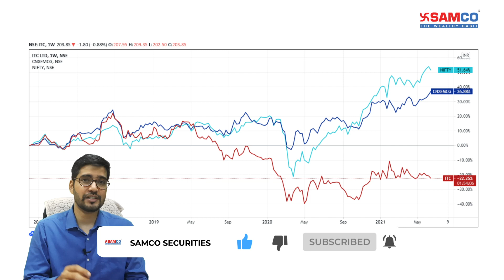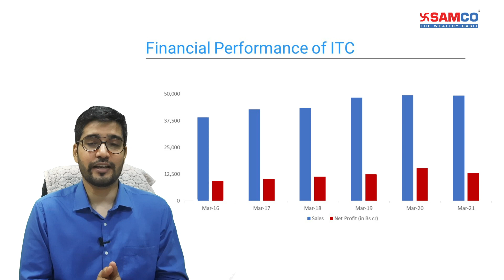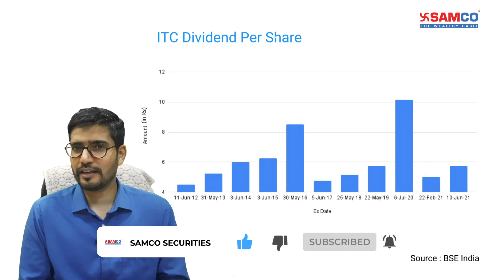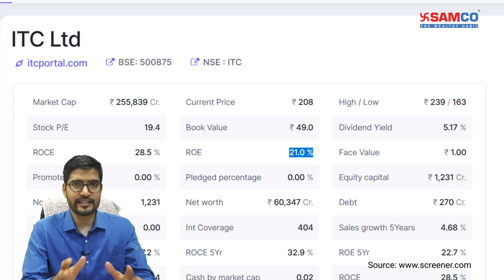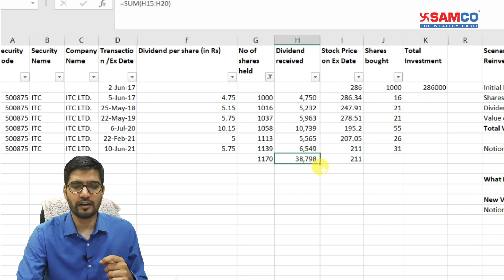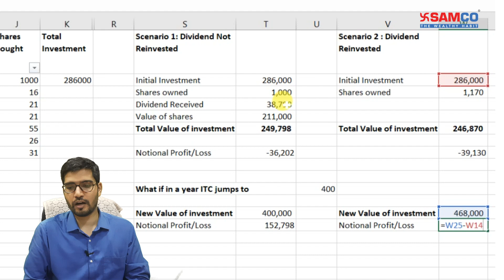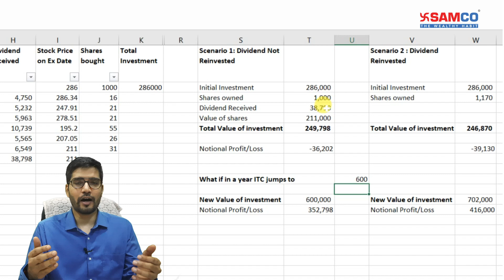ITC | Mistakes of ITC Shareholders | ITC SHAREHOLDERS ये गलती ना करे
In this video our Chief Markets Editor, Apurva Sheth has focused on ITC shareholder’s major behavioral mistake. Lot of investors buy ITC shares just for dividends. But they let these dividends stay in their savings account. Apurva has emphasized on how reinvesting dividends in the same stock is could generate better returns. He has explained this with a practical example. Do watch this video if you are holding shares of ITC. We are confident this strategy will help generate better returns for your portfolio.

Open a Free Demat Account

About the Speaker :
Apurva is a Chartered Market Technician (CMT). He has also done MBA in Finance and M.Com from Mumbai University. He was also a regular guest/contributor on Zee Business and The Economic Times.
At Samco, Apurva focuses all his energies on sharing the knowledge and insights you require to make the right choices in the markets.